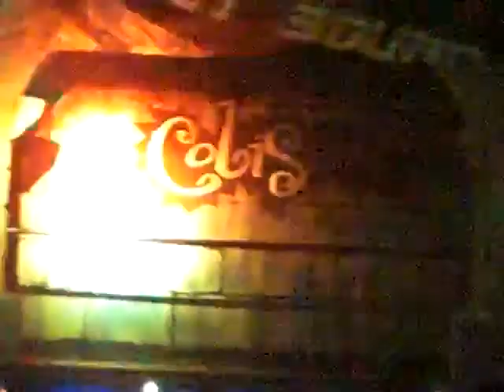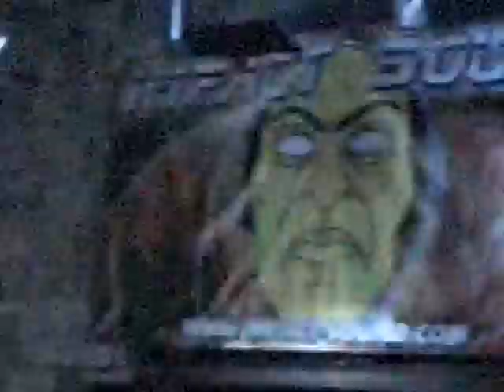Temazos coliseum cierre 15-11-2oo8 (2)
TEmazoOos!